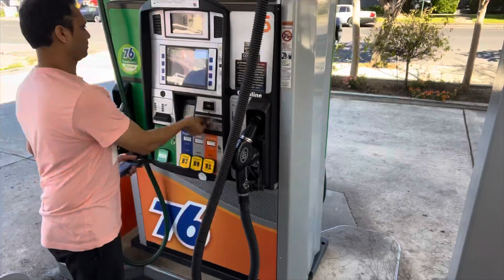AAJ PHIR SE LATE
Hi this is Rajkumar Gupta

lots of Love from me and my Family